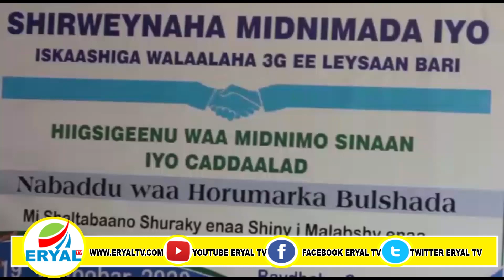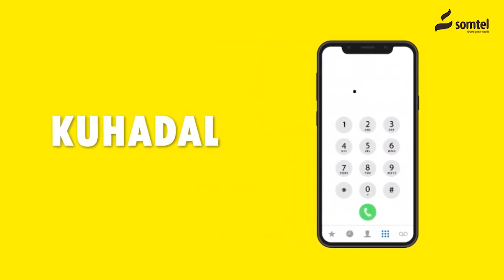Mid Kamid Ah Beelaha Dega Koonfur Galbeed Soomaaliya Ayaa Dib Uheshiisiin Loo Sameeyay.